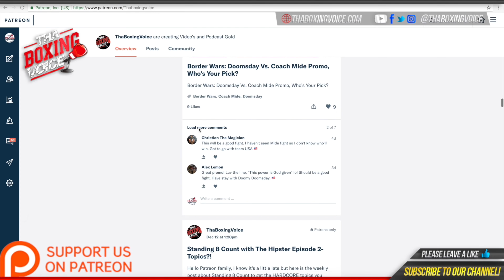🚨"I think making it now makes the fight BIGGER" Patrick J Killian on Khan 🆚 Brook fight and painting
World famous artist and official Atlantic Hall of Fame Artist Patrick J Killian has painted a special Khan V Brook painting which he talks about and also gives his opinion on the fight between Amir Khan V Kell Brook

MUSIC CREDIT